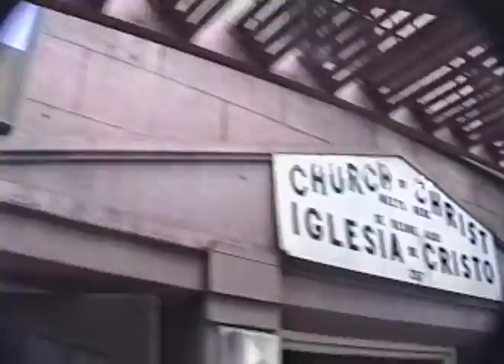Look of Love Deluxe Edition Special Feature: Tape Damage/Outtakes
Tape damage selections and outtakes from the original five Hi-8 video cassettes used for the taping of The Look of Love (1991). Excerpts from "Bourbon Sky" and "Damaging Winds"  by Mike Enright.